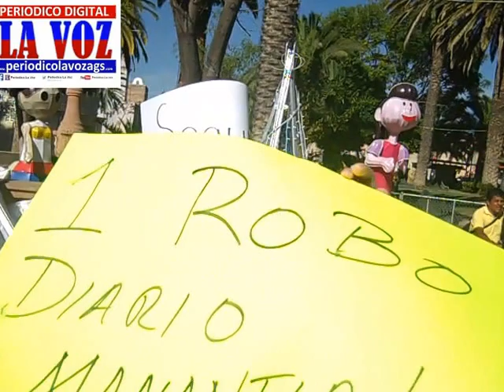EN TIEMPOS DE CAMPAÑAS HAY DE TODO,HABITANTES DE JESUS MARIA,SE MANIFESTARON,NO AGUANTAN TANTO ROBO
LOS HABITANTES DE DIFERENTES FRACCIONAMIENTOS EN JESU MARIA AGS,SE MANIFESTARON FRENTE A LA PRESIDENCIA MUNICIPAL,POR LA INSEGURIDAD,(ojo no hay mando unico)-COMO HAY QUEE,no se vale.